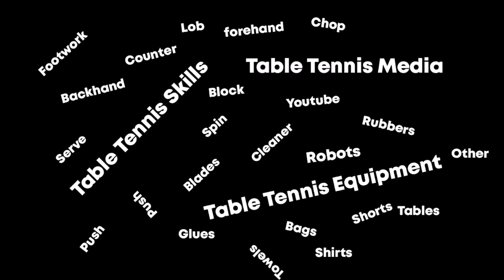TYAS (Ancol Barat) vs EKY (Aremsi) 🏓🏓 Final U16 Putri - David Jacobs Open 2022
Kejuaraan Tenis Meja David Jacobs Open 2022, diselenggarakan di Sport Hall Terminal Bus Tirtonadi, Surakarta, Indonesia.

Tyas
Butterfly Zhangjike Szlc
Black : Butterfly Dignics 80
Red : Dr Neubauer Killer Evo Pro